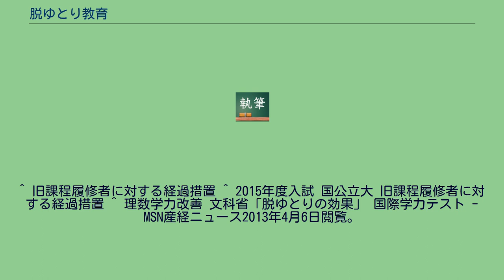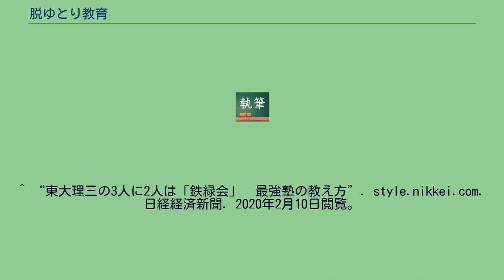脱ゆとり教育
脱ゆとり教育（だつゆとりきょういく）とは、日本でゆとり教育による学習量の削減から一転し、学習量の増加の方向へ進んだ教育のことを指す。
1980年代から「ゆとりのある充実した学校生活」を目標とし、学習量及び時間の削減の方向へ進んだ。
また、「ゆとり」と「充実」のバランスある教育を目指し、思考力を付けることを目指した学習内容が多く盛り込まれ、受け身の学習から能動的な学習、発信型の学習への転換が図られた。
しかし、OECD生徒の学習到達度調査 (PISA) などの国際学力テストで順位を落としたことなどから学力低下が指摘され、各方面から批判が起こった。
中山成彬文部科学大臣は学力低下を認めるものの「生きる力」の「理念や目標には間違いがない」とし、また「その狙いが十分に達成されていないのではないか」と発言した。
小泉内閣の下、小坂憲次文部科学大臣は中央教育審議会に学習指導要領の見直しを要請し、安倍政権が引継くかたちで、教育再生（ゆとり教育の見直し）が着手された。
マスコミは「脱ゆとり」という言葉を用いて報道していたが、小坂文部科学大臣も、安倍内閣下の伊吹文明文部科学大臣に至っても「ゆとり教育」の方向性自体をは問題視してはいなかった。
2007年6月、安倍政権下の教育再生会議が授業時間増加を提言し、「安倍内閣骨太の方針2007」に授業時間数の１割増を明記した。
2008年（平成20年）、新しい学習指導要領が改訂され、ゆとり教育から脱却したということから「脱ゆとり（教育）」と称され、小学校では2011年度（平成23年度）、中学校では2012年度（平成24年度）、高等学校では2013年度（平成25年度）から完全実施された。
この教育は、文部科学省によるとゆとり教育でも詰め込み教育でもなく、生きる力をはぐくむ教育と説明している。
なお、文部科学省は1クラス当たりの生徒数の削減を目指しており、脱ゆとり教育が始まる2011年度（平成23年度）から小学校1年生が40人学級から35人学級となった。
また、2020年度以降（小学校が2020年度以降、中学校が2021年度以降、高等学校が2022年度入学生以降）は、新しい学習指導要領となる。
文部科学大臣のメッセージとして、ゆとり教育か詰め込み教育かといった二項対立的な議論は行わないと強調しているが、記者会見において、「ゆとり教育と決別」と表現し、これが、脱ゆとり教育宣言であると解釈されたため、2020年度以降に実施される教育についても「脱ゆとり（教育）」と称されている。
但し、ゆとり教育とともに2002年に導入された学校週5日制や絶対評価などは脱ゆとり教育（2011年・2020年実施の学習指導要領）においてもそのまま継続実施されている。
脱ゆとり教育をフルで受けた年代は2004年度生まれ以降になるが、移行措置を含めると2002年度生まれ以降になる。
2002年度生まれは、移行措置を含めれば9年間フルで、移行措置を含めなくとも7年間脱ゆとり教育を受けているが、前回（PISA2015）よりいずれの科目も順位が下がり、過去最低だった。
また、コロナによる影響を受けた世代（コロナ世代）とも重複する。
マスコミ等は、2011年度施行の学習指導要領も2020年度施行の学習指導要領も脱ゆとり教育と呼ぶが、文部科学省の意向は、ゆとりでも詰め込みでもない教育としており、2016年には文部科学大臣（馳文部科学大臣）のメッセージとして、ゆとり教育か詰め込み教育かといった二項対立的な議論は行わないと強調している。
2011年度施行の学習指導要領の理念は、「確かな学力」「豊かな人間性」「健康・体力」を兼ね備えた「生きる力」をはぐくむための教育とし、勉強面では (1) 基礎的な知識・技能の習得、(2) 知識・技能を活用し、自ら考え、判断し、表現する力の育成、(3) 学習に取り組む意欲の養育を育成しようとしている。
2020年度施行の学習指導要領は、主体的・対話的で深い学び（アクティブラニング）とカリキュラム・マネジメントの観点から、教育の改善と学習の効果の最大化を図り、 (1) 学びに向かう力、人間性など、(2)知識及び技能 、(3) 思考力、判断力、表現力など、の三つの力をバランスよく育むことを目指している。
移行措置は、新学習指導要領へ円滑に移行するための期間である。
2011年度施行の小学校、2012年施行の中学校の移行措置は2009年度（平成21年度）から始まり、201...